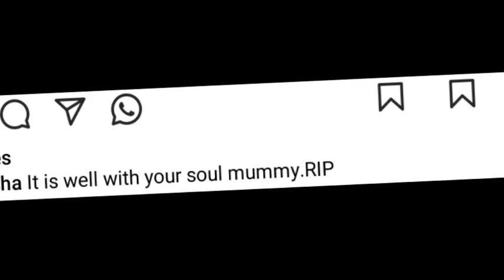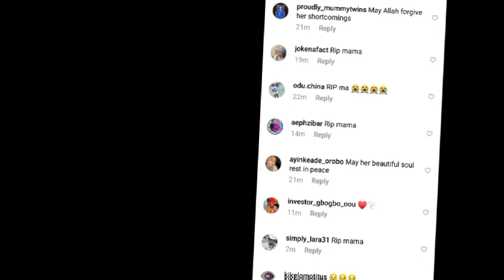TÉ@RS FLOWS AS POPULAR YORUBA MOVIE ACTRESS ACTORS MOURN AFTER ACTRESS DÍÉD| LATEEF | Toyin ABRAHAM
Watch Latest Yoruba Movies update Latest Yoruba Movies Yoruba Movies Yoruba Actor Toyin Abraham Kolawole Ajeyemi Celebrity News Toyin Abraham Ajeyemi Films Couples Goals Kolawole Ajeyemi Tv TOYIN ABRAHAM New movies 2022 Nigerian Movies Naija Movies Nollywood Movies of Odunlade Adekola Lateef Adedimeji Mo bimpe Oyebade Wumi Toriola Kolawole Ajeyemi Adeniyi Johson Ibrahim Chata Femi Adebayo Biola Adebayo Lalude Sanyeri Ibrahim Yekini itele Afeez Owo Mide Funmi Martins Rotimi Salami Mr Latin Jumoke Odetola Kemi Korede Laide Bakare Bolanle Ninalowo Sisi Qaudri Funmi Awelewa Morili Ronke Odusanya Pasuma Saheed Osupa Kiki Bakare Jamiu Azeez Kolawole Ajeyemi Tv Toyin Abraham Tv Kolawole Ajeyemi movies Yoruba Movies Yoruba Actor Toyin Abraham Kolawole Ajeyemi Celebrity News Toyin Abraham Ajeyemi Films Couples Goals Kolawole Ajeyemi Tv Toyin Abraham Tv Lizzy Anjorin movie Lizzy Anjorin Iyabo Ojo Adeniyi JOHNSON PRISCY Birthday Iyabo Ojo daughter Kiitan Bukola birthday Koko Zaria MC OLUOMO Pregnant mo Bimpe Lateef Adedimeji yorubamovies2023 latestyorubamovies lateef ademeji and Mo bimpe Toyin ABRAHAM Pasuma Iyabo Ojo Jaiye Kuti Mercy Ebosele Damola Olatunji Adeniyi Johnson Seyi Edun Iyabo Ojo Kolawole AJEYEMI Toyin ABRAHAM daddy Ire Mummy Ire Kolawole AJEYEMI new movie TOyin ABRAHAM new movies iya oko Iya Oko new movies